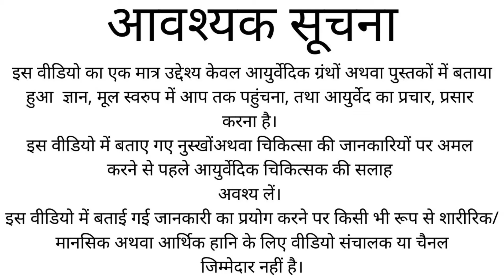एसिडिटी दूर करने का घरेलू उपचार, एसिडिटी होने पर रामबाण इलाज, उपाय, इलाज, Acidity Ka Gharelu Ilaj